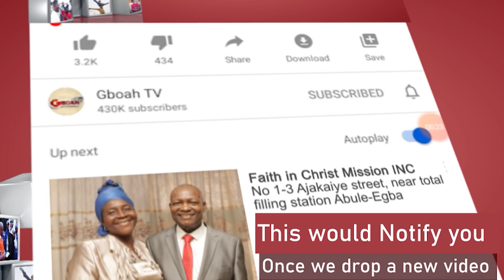Lovely Couple! Funke Akindele Dance With Her Husband As Omotola Jalade Storms RMD Birthday Party